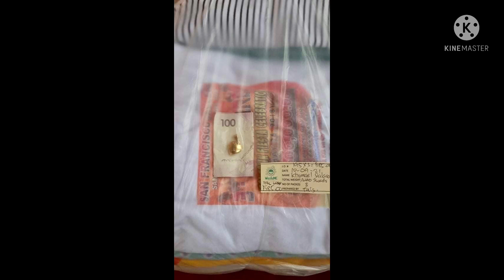Pagpalain ganitong negosyo sa Taong ito laundry shop /Jan. 16, 2022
Do not own the picture and vedio used, Copyright disclaimer under section 107 of the copyright act 1976, allowance is made for"fair use "for purposes such as critism ,comment ,news reporting, teaching,scholarship, and research.

jessica soho 2020
jessica soho august 9 2020
kmjs kmjs kmjs
latest episode
kapuso mo, jessica soho trending
kapuso mo, jessica soho viral
jessica soho linta
kmjs
kmjs
kmjs august 2, 2020 linta
kmjs august 2 2020
kmjs august 2, 2020 episode
jessica soho
kapuso mo, jessica soho august 2, 2020
kapuso mo, jessica soho linta